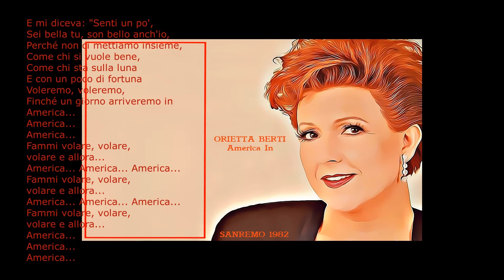Orietta Berti - America In {con testo}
Festival di SanRemo 1982
Canzone scritta da D. Pace, M. Panzeri e C. Conti